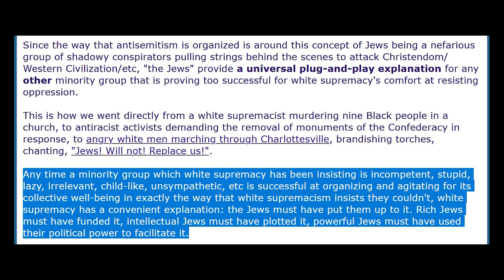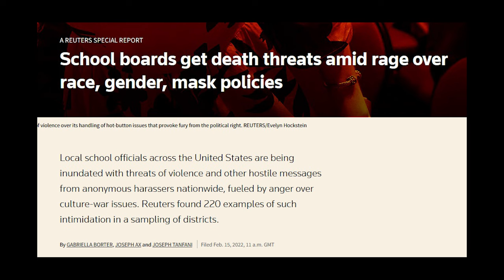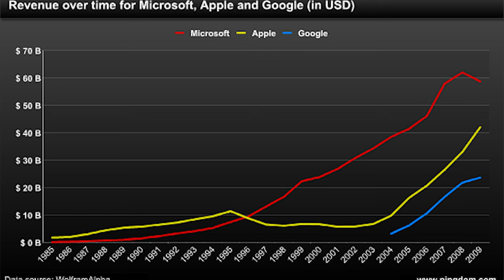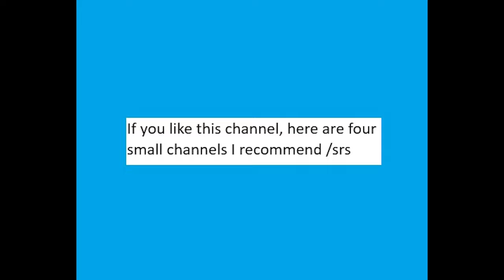The conspiracy of capital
There is a conspiracy, but it is out in the open. When you question the purpose of government, business, the school and other institutions, you don’t need conspiracy theories.

1:39 intro to antisemitic conspiracy theories
6:58 it’s the system, not the people
9:12 what is capital?
15:15 capitalism is the conspiracy
17:07 fighting back

DC Court of Appeals rules in favor of big corporations on working their child slaves to death